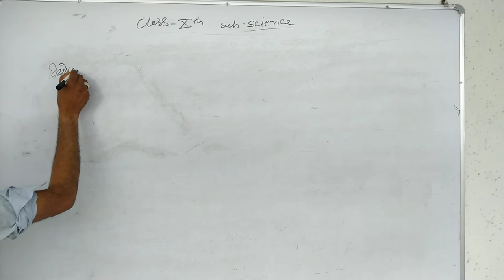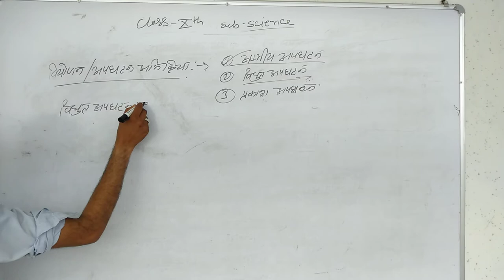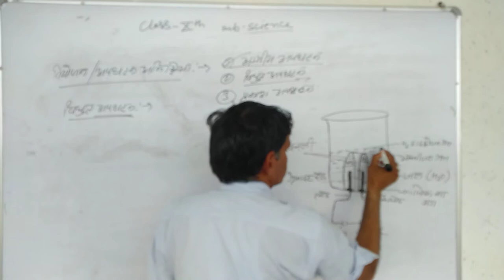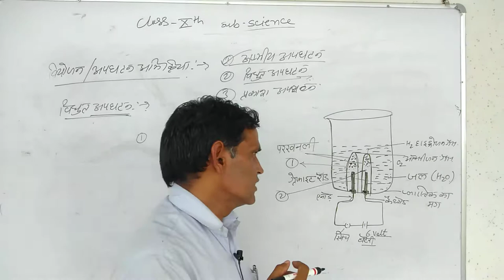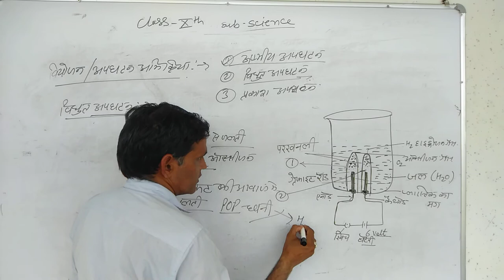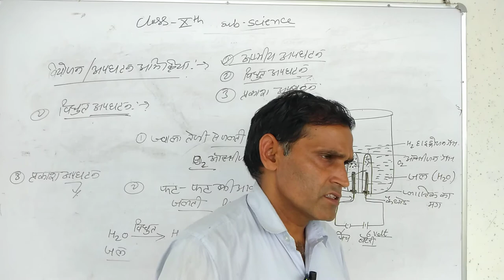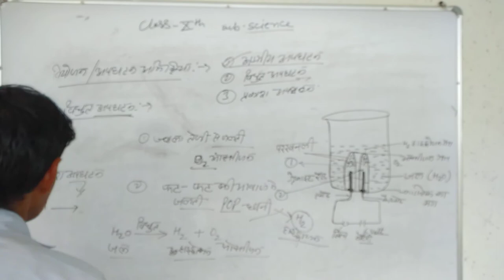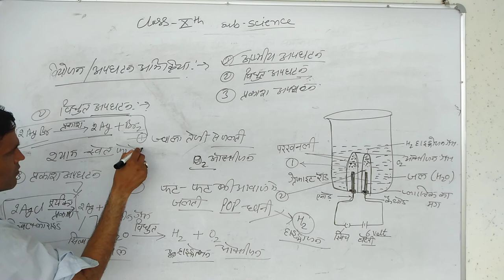class 10, apghatan 2